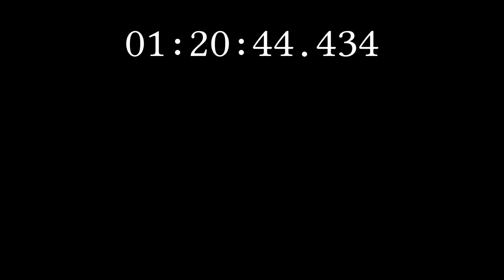Tunic NG+ (NMG) in 20:44.434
Fast little fox!

Played it safe with a few optional saves and got hung up on a clip, but overall a decent start. Ran on PC (Steam) at 60fps.